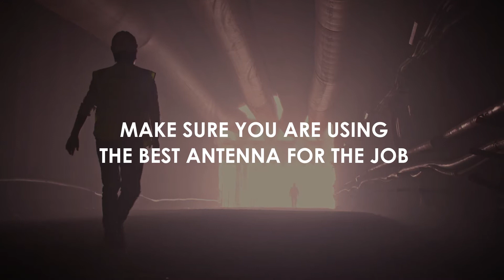Mining Antennas - Do you have the best antenna for the job?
Underground communication systems perform a vital role in the safety & productivity in mining and tunneling operations, where modern underground operations use communication systems to enable secure voice communications, to locate both people and machines, remote control of vehicles and systems, mining operations automation, as well as site access and security. A crucial component of the underground communication system is the antenna; a specialized antenna can improve the wireless connectivity in such an environment.

Poynting have a long history of designing and supplying specialist antennas specifically for mining and tunnel communication systems in mines. Poynting manufacture a complete WiFi and LTE range of antennas which are used in mines internationally. Of particular interest, is the circular polarised helical antenna range, called MinePoynt antennas. These antennas have gained significant popularity with our customers and have proven to substantially enhance RF propagation in these intense underground conditions, thereby complimenting the abilities of the connected LTE/WiFi/Mesh nodes and access point equipment.

Numerous customer tests in mines have been performed over the past 10 years showing MinePoynt antennas to achieve ranges 3x to 4x those obtained with a similar gain linear polarised antenna. Some initial tests in a South African coal mine demonstrated a person 1.2 km away from the access point fitted with a HELI-3 MinePoynt making perfect VoIP calls using a handheld WiFi phone. Customers reported numerous other tests done in SA gold mines and various Australian mines with similar performance.